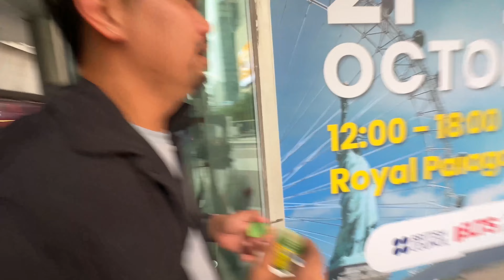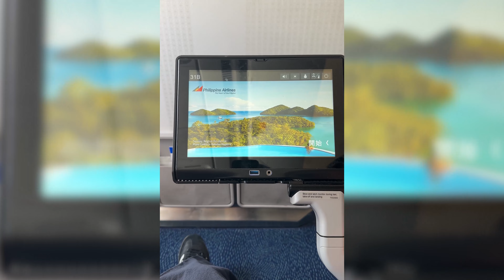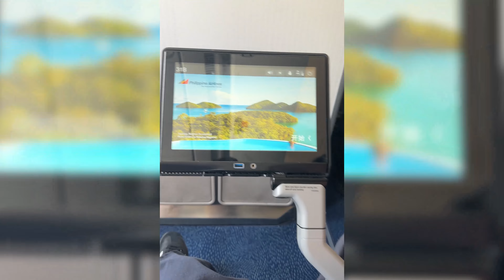THAILAND VLOG PART 2 | Kulitan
🧹 Cleaning Service?